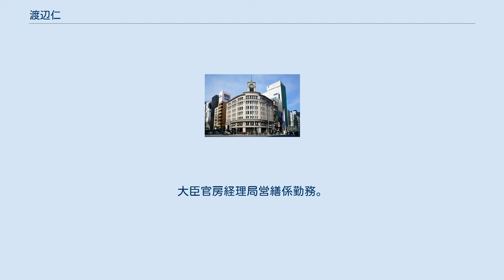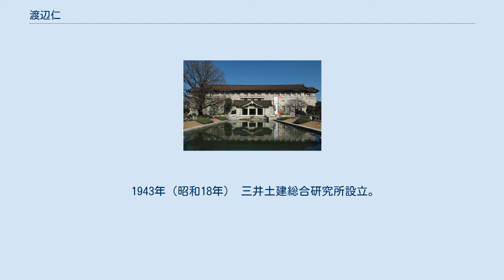渡辺仁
渡辺 仁（わたなべ じん、1887年2月16日 - 1973年9月5日）は、近代日本の建築家。
作品のスタイルは歴史主義様式のほか、表現派、帝冠様式、初期モダニズムと多岐にわたっている。
主要作品には服部時計店、東京帝室博物館（原案）、第一生命館などがある。
記念碑的な建築物を設計した。
 1887年（明治20年）2月16日 新潟県佐渡生まれ。
東京育ち。
父は渡辺渡（後に東京帝国大学工科大学校長）。
 1912年（明治45年）7月 東京帝国大学工科大学建築学科を卒業。
卒業後、鉄道院に務めた。
 1917年（大正6年）12月 逓信省入省。
大臣官房経理局営繕係勤務。
1920年退職。
 1920年（大正9年）4月 独立し、渡辺仁建築工務所開設。
 1926年（大正l5年） 建築研究のために欧米を視察。
 1929年（昭和4年） 渡辺仁建築工務所内に渡辺 ・久米建築事務所開設。
 1943年（昭和18年） 三井土建総合研究所設立。
 1953年（昭和28年） 渡辺・久米建築事務所開設。
1967年渡辺仁建築事務所に改称。
 1973年（昭和48年）9月5日 死去。
 小田急南新宿ビル（旧小田急電鉄本社） 和光（旧服部時計店） 東京国立博物館 原邦造邸（原美術館） 徳川黎明会本部